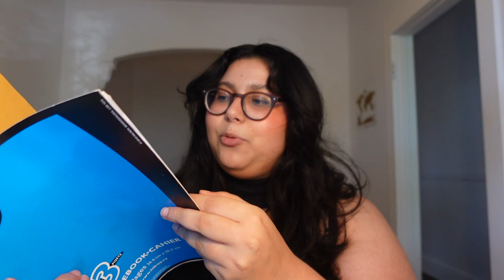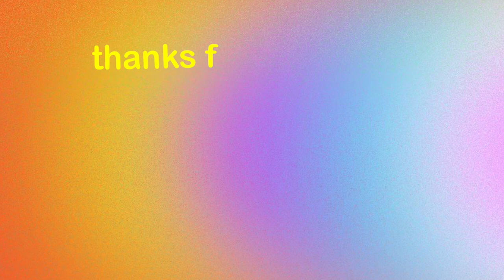back to school 2021 guide: outfit, makeup, hair, stationary, essentials (ﾉ◕ヮ◕)ﾉ*:･ﾟ✧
It's already time to go back to school RIP!!

Reebok Club C 85 Vintage Sneaker (US)
Reebok Club C 85 Vintage Sneaker (CAN)

ELOQUII x WALMART BF jeans (CAN)

Midliner highlighters (US)

a: currently, I use the Sony ZV1 and my Iphone 11. Previously I used the Canon G7x and Iphone 8 Plus

q: what editing software/app do you use to edit?

q: what languages do you speak?
a: english and french!

0:00 INTRO
1:17 OUTIFT ESSENTIALS
6:28 EVERYDAY MAKEUP TIPS
7:18 HAIRSTYLES
8:42 SCHOOL ESSENTIALS
11:07 MY FAV STATIONARY
12:26 ADVICE